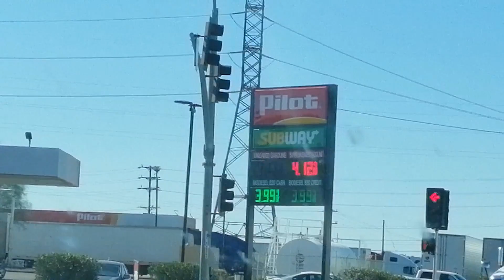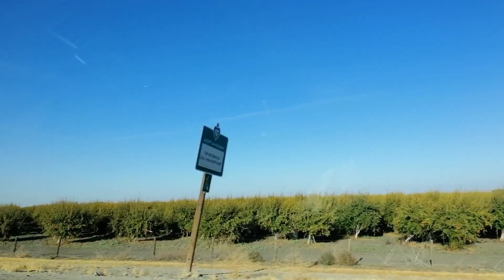२ दिन लगातार - Life Time memory Drive to San Francisco - Day 2 Drive from Flagstaff Arizona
On our journey from Dallas to San Francisco.
3 Young Guys, more than 30 hours of Drive.
Final Destination: San Francisco.